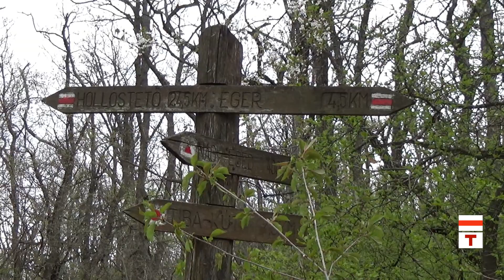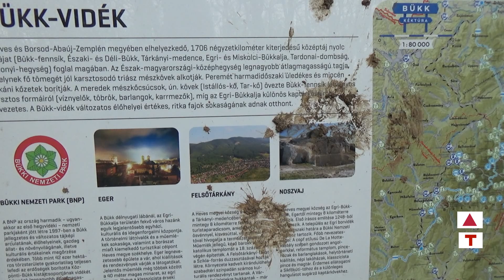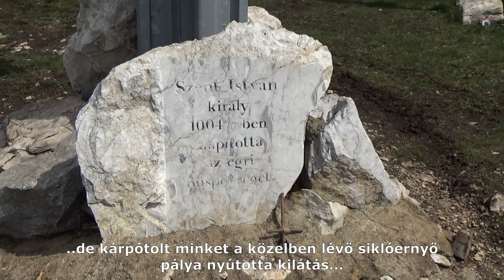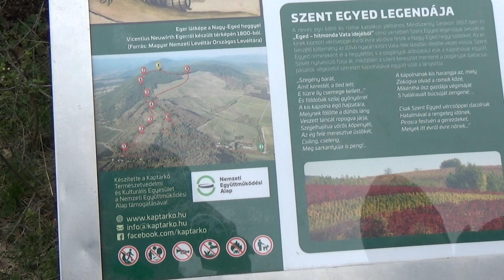Nagy-Eged hegyi kirándulás | 2022.04.18. | Eger